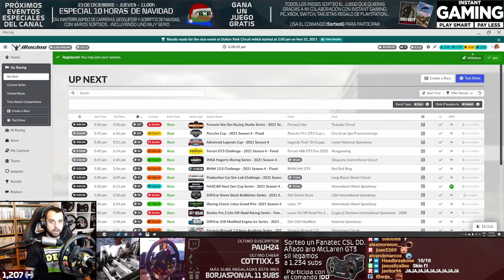November 21 | iRacing Clips Compilation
TWITCH CHANNELS:

ROAD 0:00

4. Noah T

OVAL 7:03